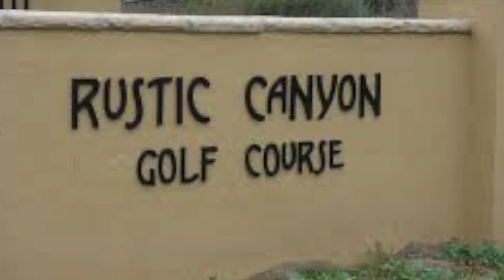Ready Golf, Ep. 3 Rustic Canyon Front Tee Challenge Part 2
For this video we did a front tee challenge at Rustic Canyon Golf Course.  We did a blind draw for partners after the round and Stableford scoring to find a winning team. We also added in a one club challenge on hole #12 to throw a wrench in the works. This Gil Hanse design is fantastic and is as close to true links golf as you can get in the area.

--My Gear--
VO Microphone
On Course Snacks:
--Favorite Golf Books--
Be A Player
Every Shot Must Have A Purpose
Paper Tiger
Golf Is Not A Game Of Perfect